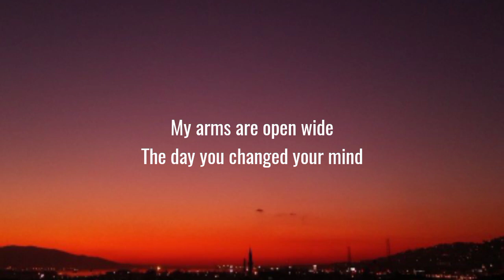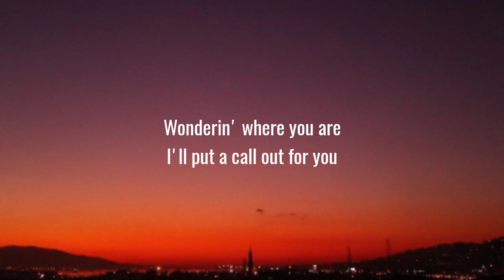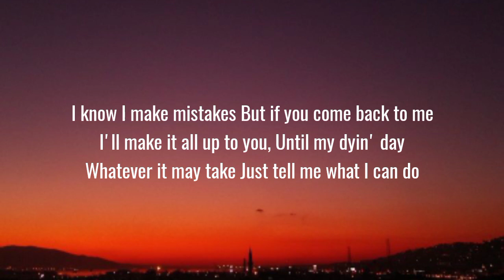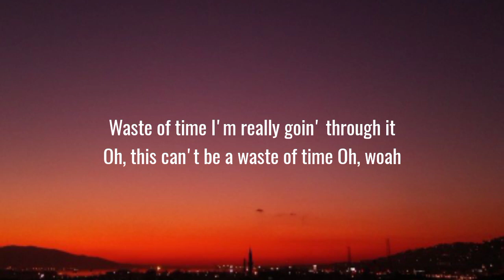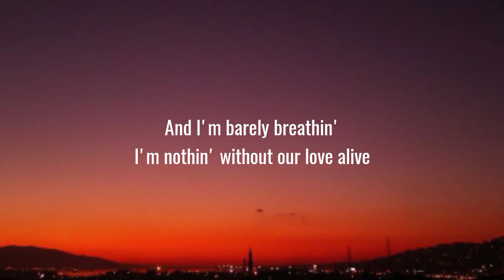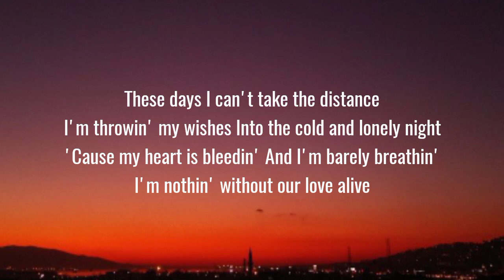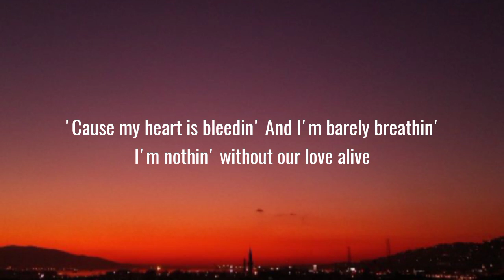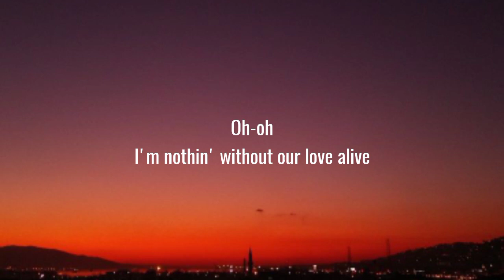Gryffin & Calle Lehman - Alive (Lyrics)